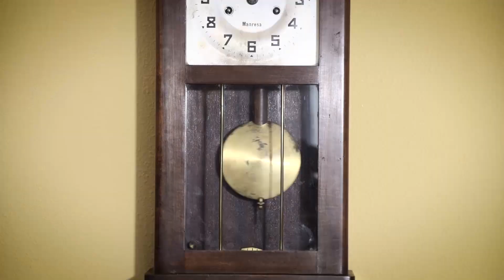Funcionamiento mecánico Atmos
funcionamiento mecánico de  los relojes Atmos